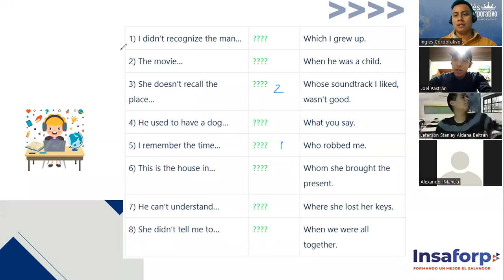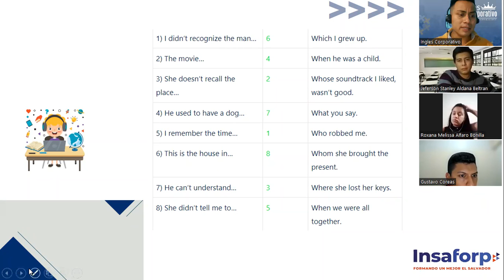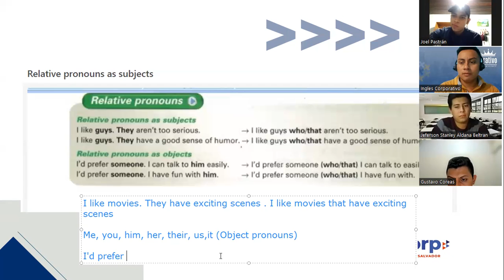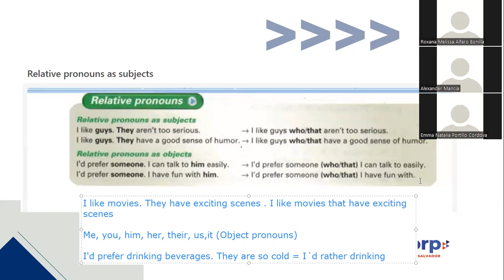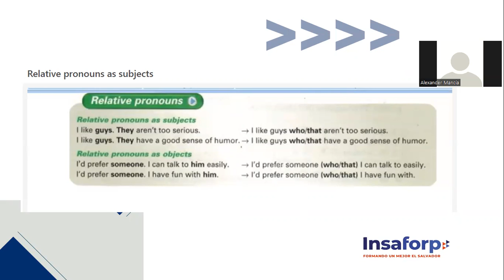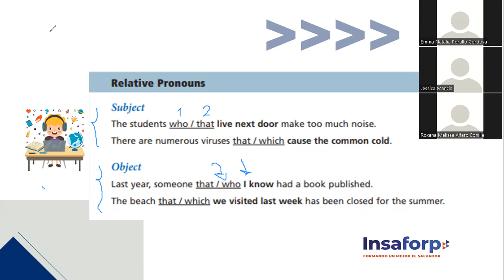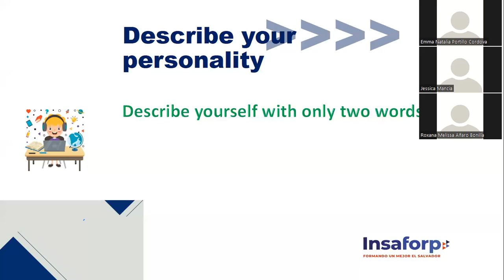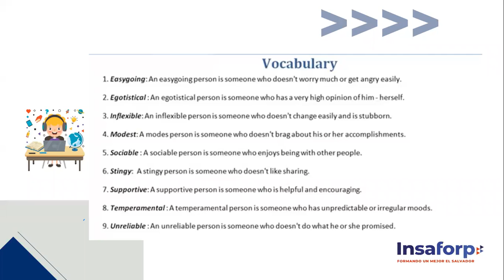Ingles Corporativo- Session 2, Pre Advance 1: Relative Clauses